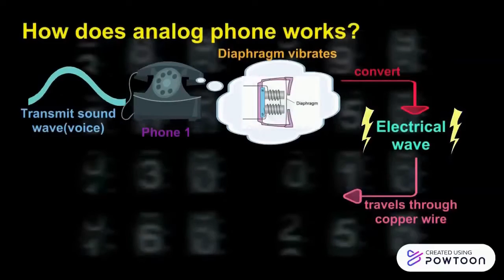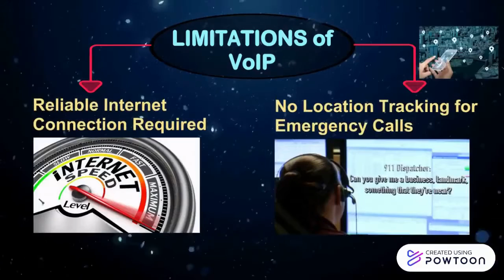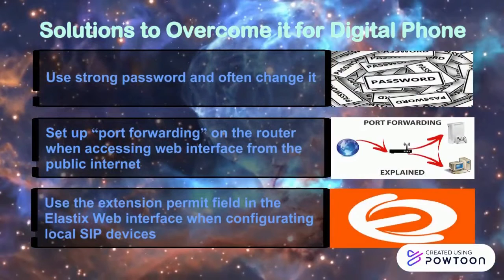Transition from Analog to Digital to VoIP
References:

Masjedi, Y. (2020, September 23). Ready for VoIP? Advantages and Disadvantages to Make the Right... Business VoIP, Customer Experience, Sales & Marketing Content - Nextiva Blog.

NTEK Systems Inc. (2016, November 29). Analog vs Digital vs VoIP: Choosing the Right Phone System for You. Technology.

8 Common Misconceptions About Business VoIP. (2020, September 29). TheVoIPHub.

Hannah Bailey. (2019, May 14). 8 Misconceptions about VoIP. Concert Networks.

Maye, G. (2018, February 11). Understanding VoIP Risks and How to Protect Against Them. 888VoIP.

Network-wide Overload Control in Telecom Networks. (2019). EventHelix.

Akin, J. (2020, August 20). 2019 Top Telecommunications Security Issues and Threats. Vyopta.

Sigar, S. (2019, June 30). Good Practices for Protection Against IP-PBX Security Threats. Xorcom.